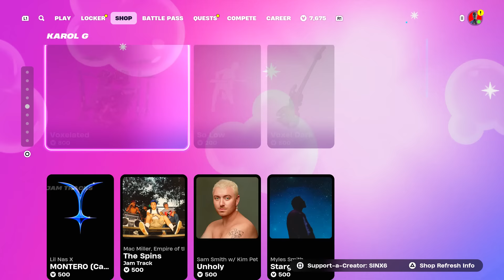YESSSS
Fortnite NEW item shop! Today we have NEW Venom the last dance movie skins. She-Venom and Agony.